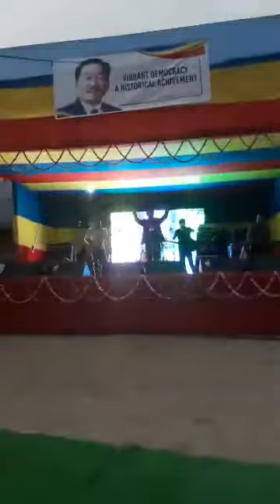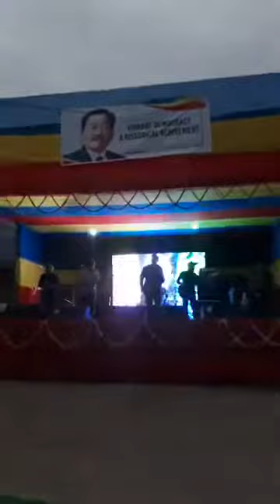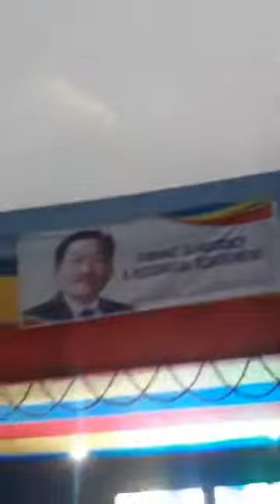मन्त्र ब्याण्डले देन्ताम सिकिममा नचाए MANTRA BAND-2019 march 4th SDF foundation Day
Opera Entertainment Nepal Presents :-
Song:-
Vocal:-
Lyrics:-
Audio/video:- Opera Entertainment Nepal Pvt. Ltd.
Director:-
Camera:-
Edit:-
Post Production:-

All the Audio and Video rights of this Music Video is owned only by Opera Entertainment Nepal